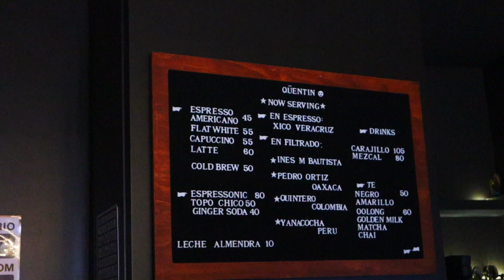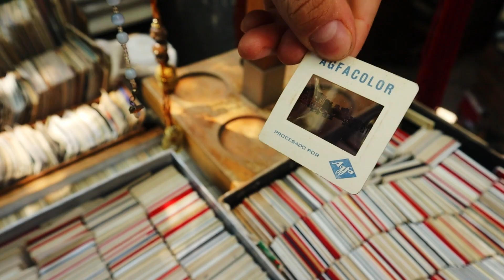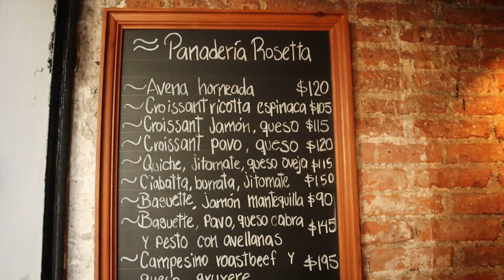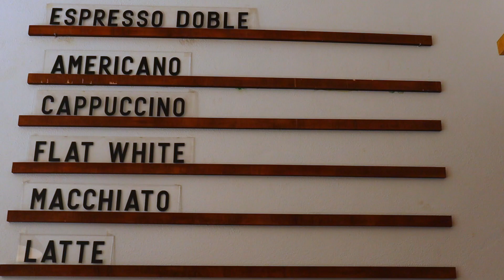Our Trip to Mexico City // Where to Eat & What to do in CDMX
My husband and I recently visited Mexico City for the first time and we LOVED it! We had a very low-key trip and took our time exploring neighborhoods.